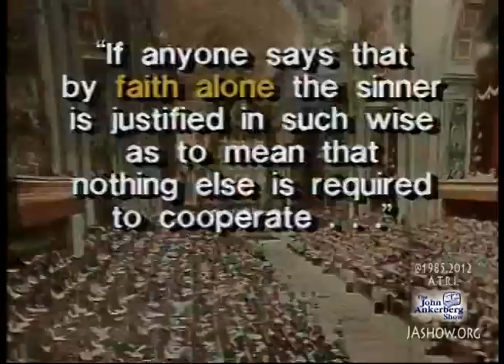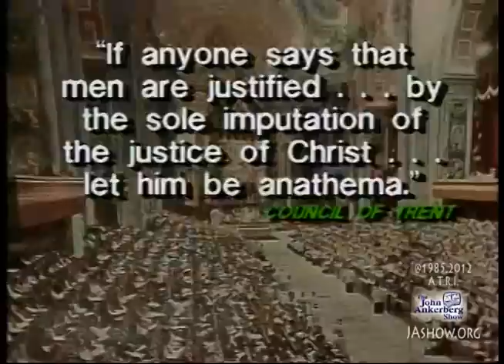Is the very act of saying yes to Jesus' sacrifice a "good work" by Catholic definition?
From our series entitled "Do Protestants and Catholics Now Agree on Justification and Papal infallibility